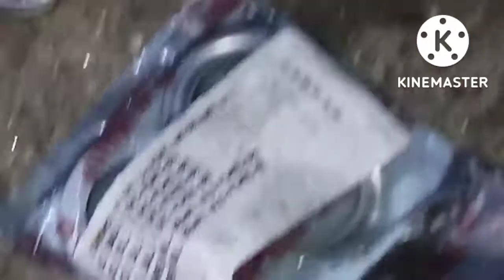Yamaha fz-s handle problem / handle greasing /bike handel problem / bike ball reser change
cone set change, handle problem solved on yamuna fz s.

a motorcycle mechanic

 fz 2.0 handle ball bearing change.
fz s handle problem
fz handle problem
fz v2 handle problem
fz s v3 handle problem
fz cone set price
fz cone set hindi
fz cone set change
fz s cone set problem
yamuna fz v3 handle problem
yamuna fz v3
fz v2 handlebar change
fz v3 handlebar change
yamuna fz fi v2
yamuna fz old model
fz handle bearing
fz s handle greasing
bike handle greasing
yamuna fz s ball reser change &fitting
fz s fork cone set change
yamuna fz s ball reser price